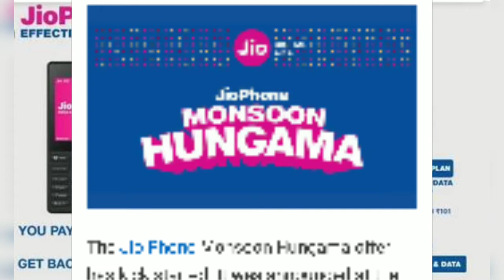Jio Phone exchange offer, called the Monsoon Hungama offer,